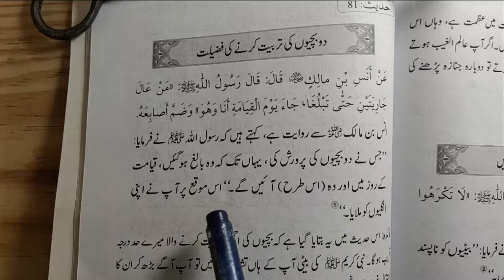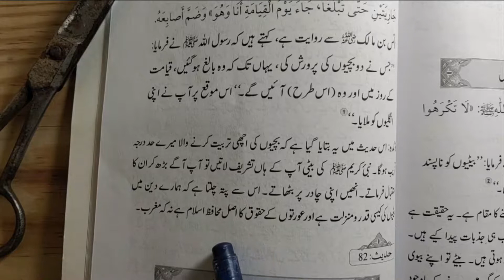2 BACHION KI TARBEAT KARNAY KI FAZEALAT